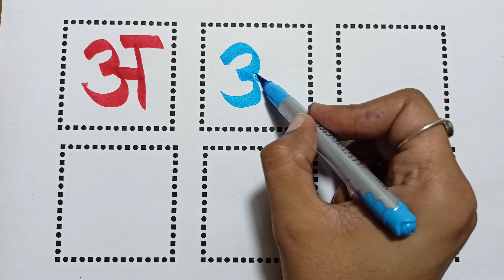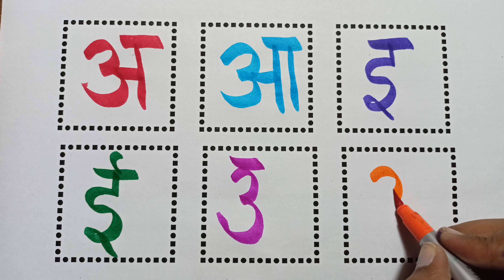अ से अनार, आ से आम, हिंदी वर्णमाला, अआइईउऊ,क से कबूतर,a se anar,aa se aam, हिंदीस्वरब्यंजन